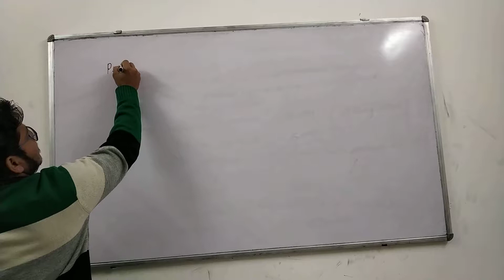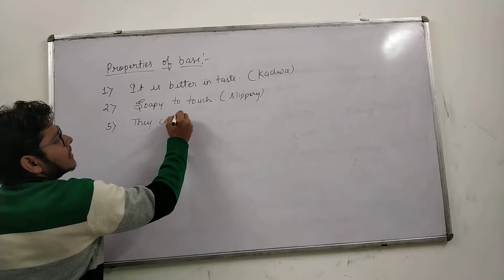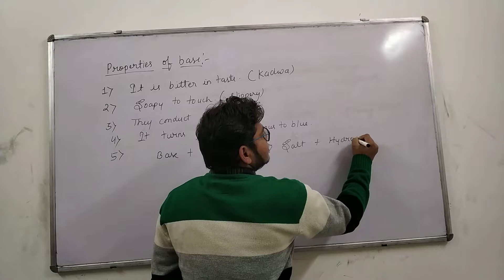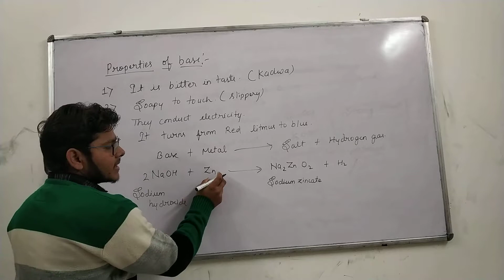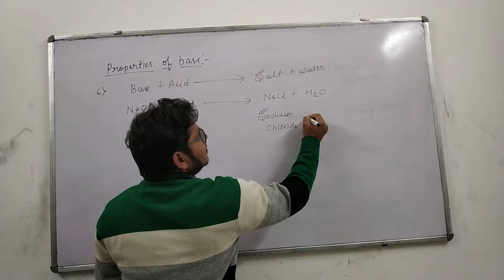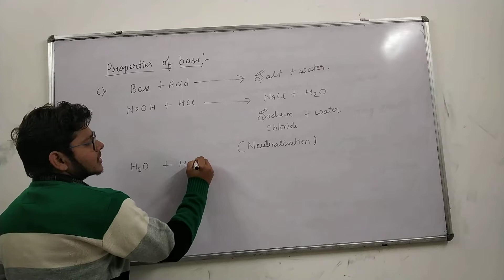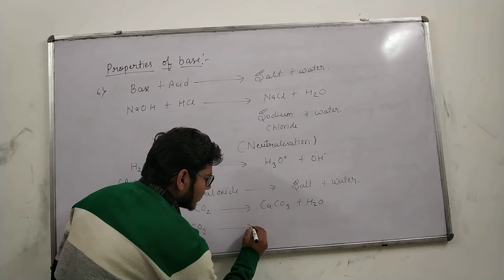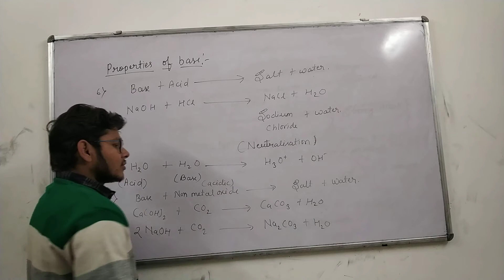Base | properties of Base | CBSE | Class 10th | By Shikhar Sharma | Anna Tutorials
. Instances of bases incorporate antacid metal hydroxides, basic earth metal hydroxides, and cleans= A base is a concoction animal groups that gives electrons, acknowledges protons, or discharges hydroxide (OH-) particles in watery arrangement. Bases show certain trademark properties that can be utilized to help recognize them. They will in general be dangerous to the touch (e.g., cleanser), can taste severe, respond with acids to frame salts, and catalyze certain responses. Sorts of bases incorporate Arrhenius base, Bronsted-Lowry base, and Lewis er.